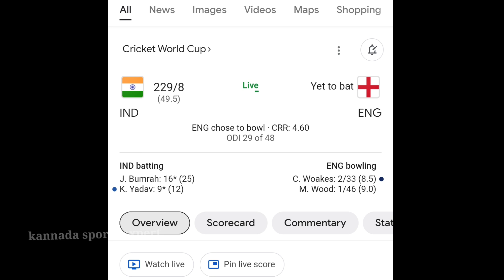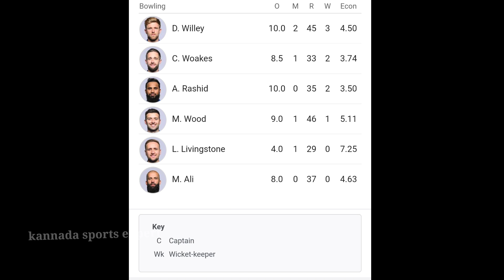ಹೊಸ ದಾಖಲೆ ಬರದ ಟೀಮ್ ಇಂಡಿಯಾ | ರೋಹಿತ್ ಶರ್ಮಾ ಬೆಂಕಿ ಬ್ಯಾಟಿಂಗ್ | IND vs ENG highlights 2023